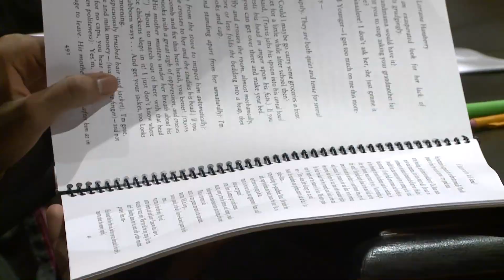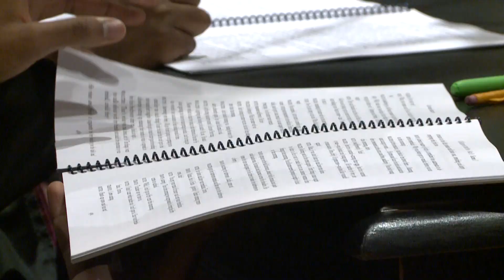Backstage Pass - Raisin in the Sun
A behind the scenes look at the Theatre Arts grads' staged reading of A Raisin in the Sun. Check it out!